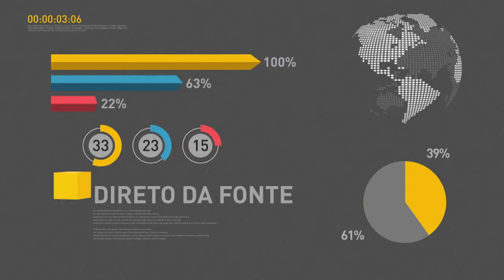BOLETIM REPÓRTER NBR 15h - 2 de abril de 2018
REPÓRTER NBR 15h - 02.04.18: O Presidente Michel Temer deu posse aos ministros da  Saúde e dos Transportes. Você também conferiu: os resultados dos estudantes que fizeram o Exame Nacional para Certificação de Competências de Jovens e Adultos, Encceja  2017,  para o Ensino Fundamental, já estão disponíveis.